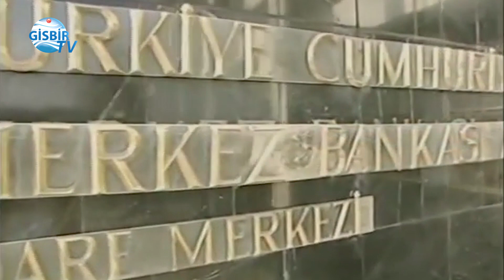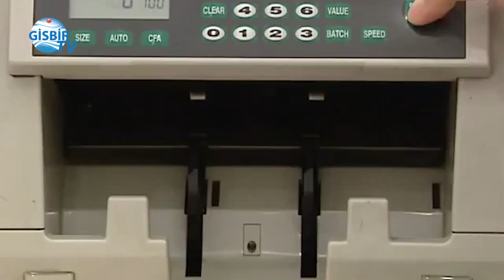Merkez Bankası kararına piyasaların tepkisi ne olacak? - dolar döviz dolar kuru euro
GİSBİR Mali Danışmanı Murat Erişti son dönemdeki ekonomik gelişmeleri GİSBİR TV’ye değrlendirdi.